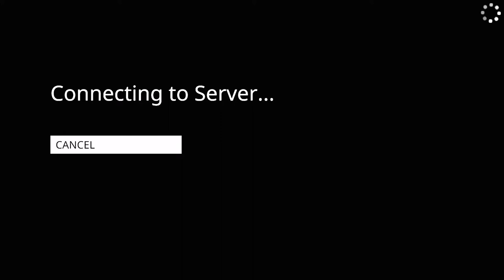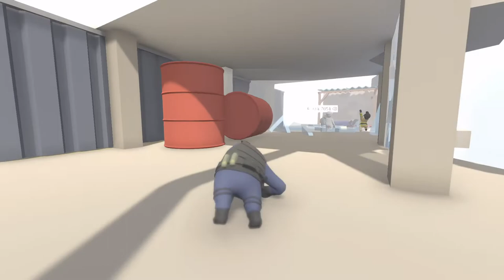Human Fall Flat